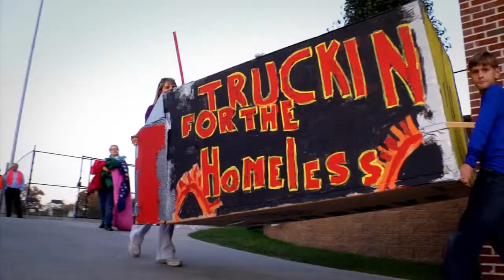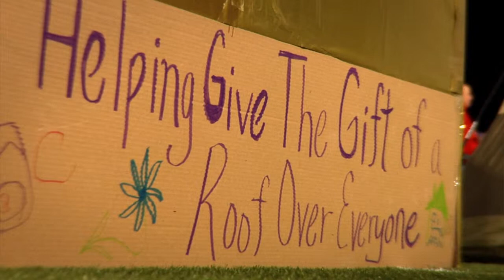Reggie's Sleepout Preview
A quick preview of a mini-documentary about Reggie's Sleepout.  A whole piece will be live for viewing in May.